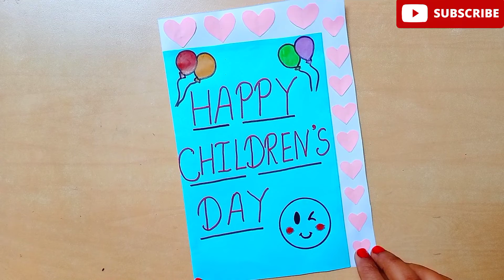😍Beautiful Children's Day Card/Happy Children's Day Paper Craft/ children's day greeting card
Credit
Song by-